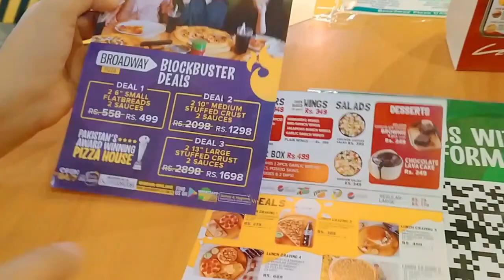Our first food review 🍕🍔 | Broadway Pizza | Hardees | Desi Chaat Corner